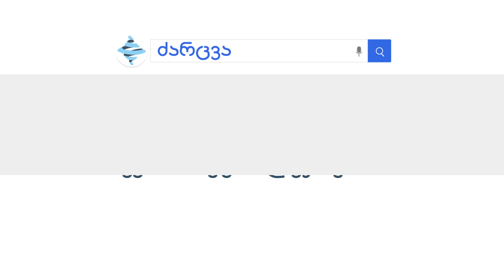ეკონომიკურილექსიკონი: ძარცვა - ნივთების მოპოვება სხვებისგან წართმევის გზით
🔹 ძარცვა - ნივთების მოპოვება სხვებისგან წართმევის გზით.